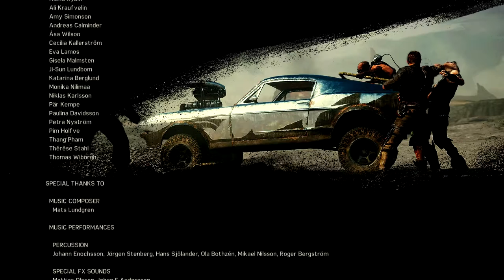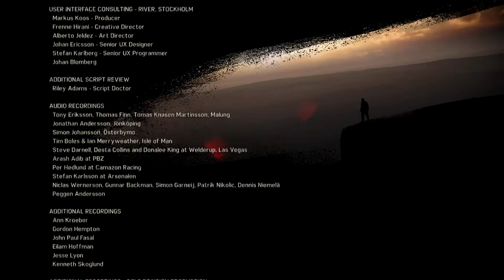Mad Max Episode 18 | Let's Play FR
Et c'est parti pour un nouveau let's play de la furie! Mad Max: Fury Road est sans doute mon film préféré, du coup vu qu'un jeu est sorti issu du film, et qu'en plus il est bon je suis jouasse!

1 épisode tous les 3 jours à 18h!

Infos utiles#